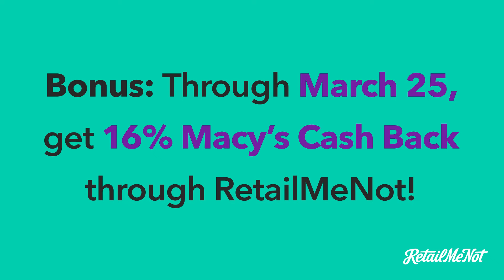The Deal Download With Macy's VIP Sale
Prepare for your dose of The RetailMeNot Deal Download, a video series in which our in-house savings experts share favorite deals and products available now. This Deal Download is extra-special because it lets us all shop like VIPs online!